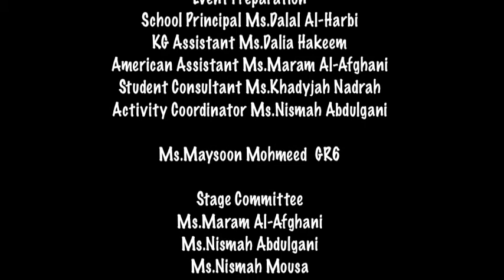AlBatoolAmerican_GraduationCeremony_2014_10